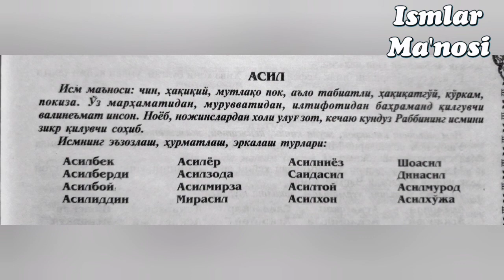ASILBEK ismining ma'nosi